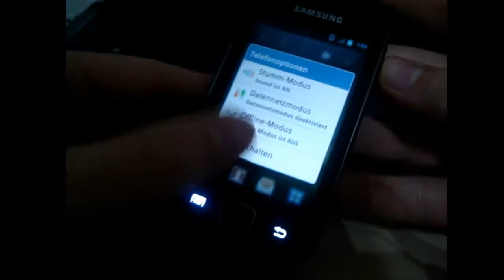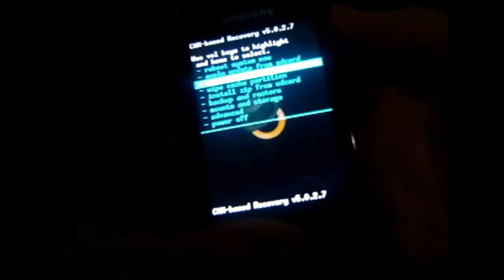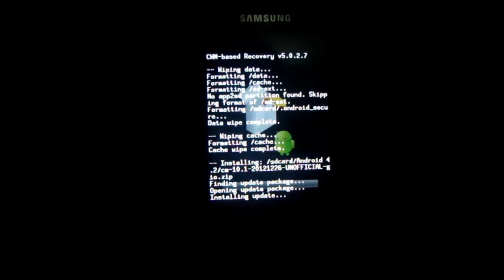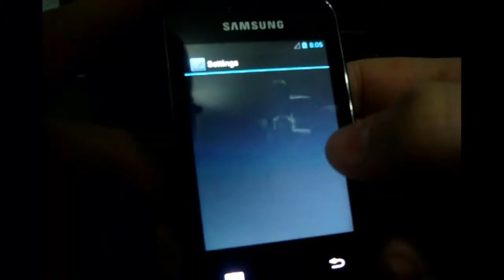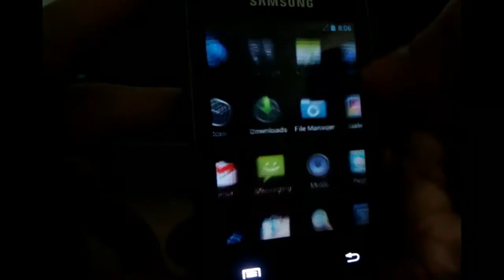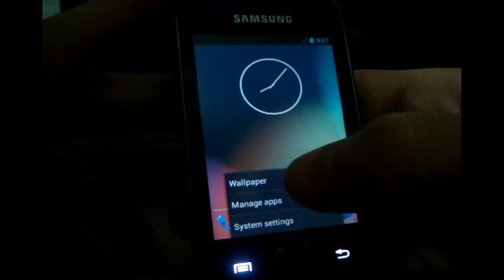[How To Install] CyanogenMod 10.1 Beta 2.5 [Android 4.2.1 / Jelly Bean] on Galaxy Gio